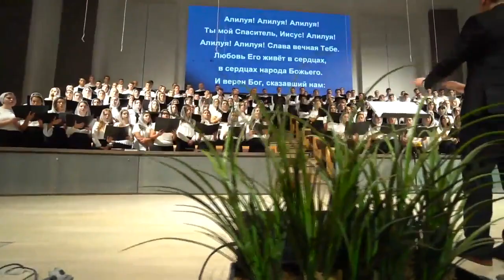Агнец (хор)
Slavic Church Emmanuel